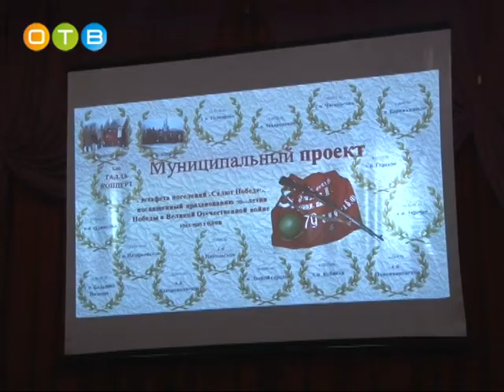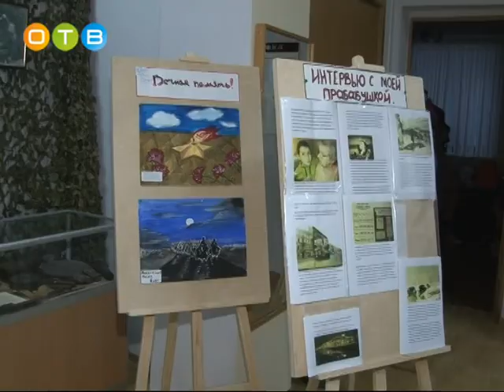Эстафета «Салют Победе!» перешла к Голицыно